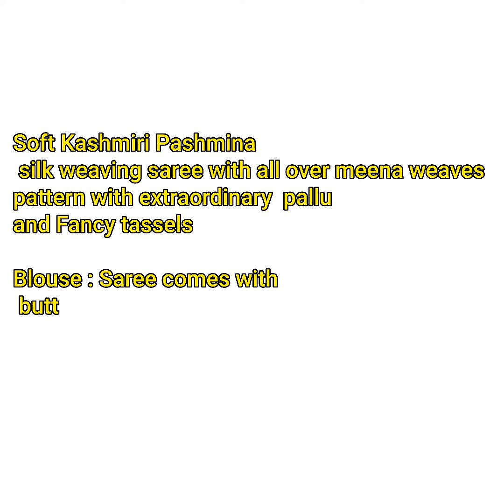Soft Kashmiri Pashmina silk weaving saree with all over meena weaves - 3199 with ship /- only